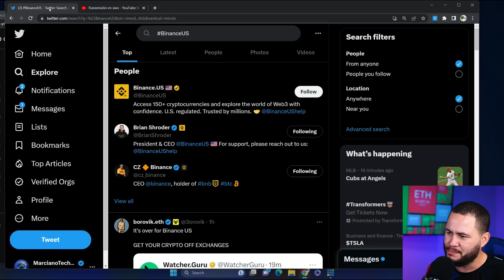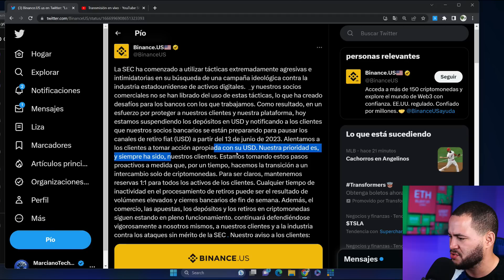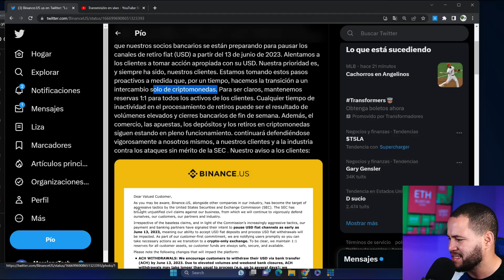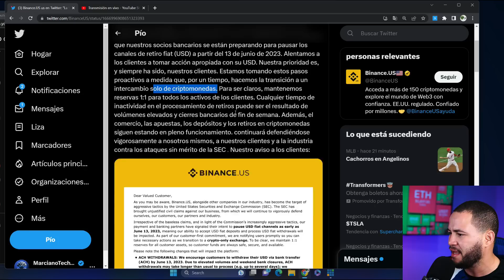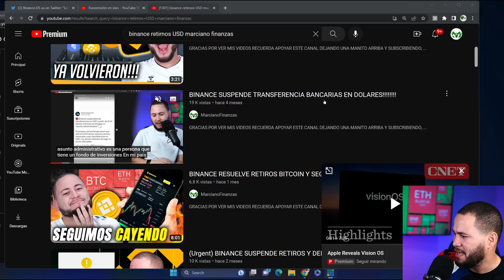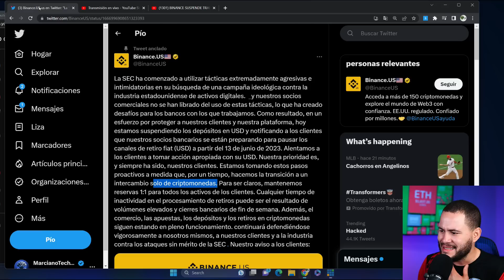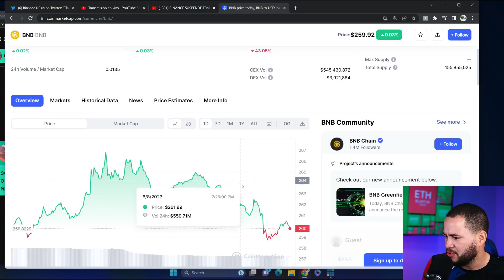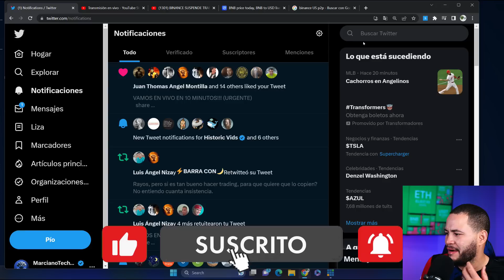ALERTA ROJA BINANCE US DETIENE RETIROS Y DEPOSITO DE USD!!!!!!!!